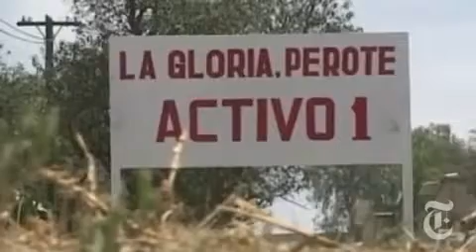W.H.O. Calls Outbreak a Flu Pandemic - NYTimes.com Video2429